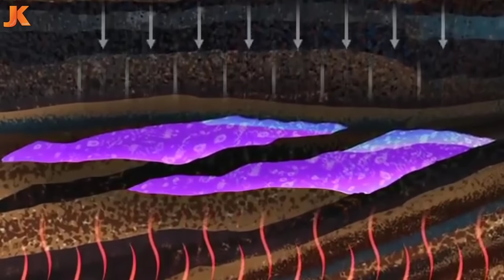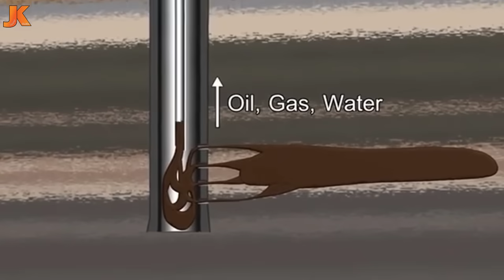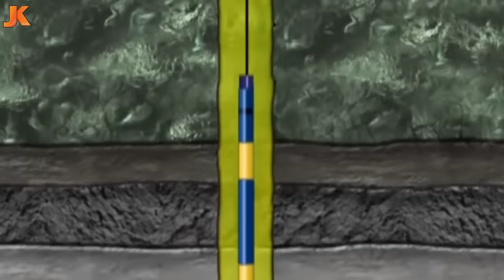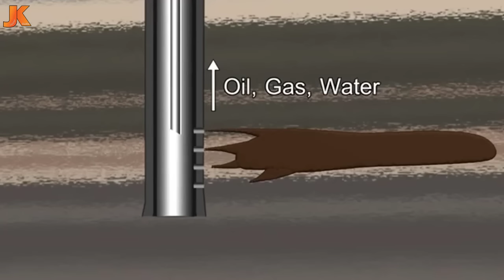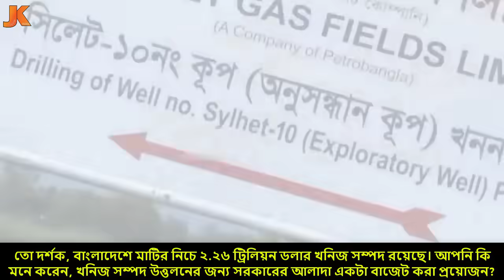বাংলাদেশের মাটির নিচে টাকার খেলা! ফাঁস হলো নতুন গুপ্তধনের খবর! কার কাছে আছে সেই গুপ্তধনের নকশা?